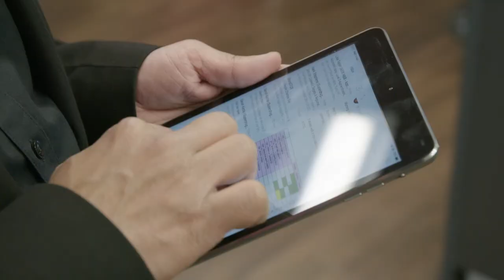Quail Digital Pro10 - "Why headsets work for retail"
The industry-leading and brand new Pro10 professional headsets help your staff become a team. They are more efficient and work smarter, able to seek assistance, resolve queries, support customers and assign tasks between each other more effectively.